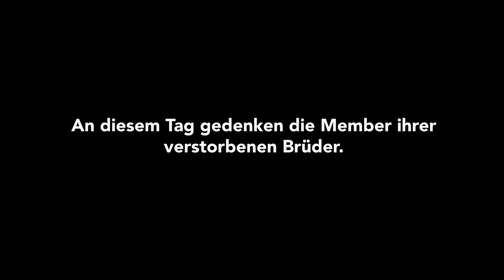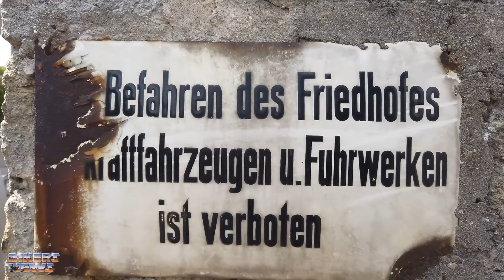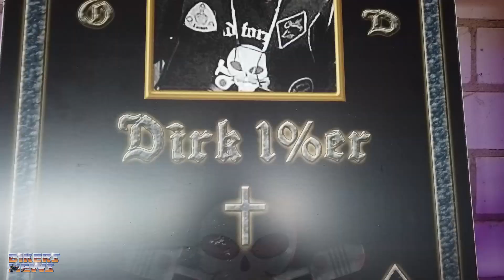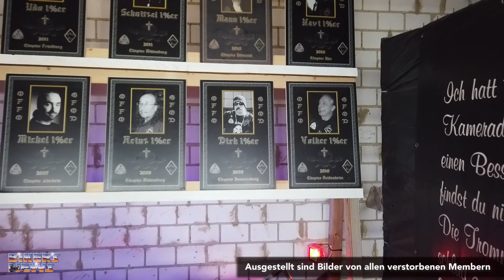Outlaws MC Germany: Memorial Run 2019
Der Memorial Run hat im Outlaws MC eine lange Tradition. An diesem Tag gedenken die Member ihrer verstorbenen Brüder. Er findet jedes Jahr an einem anderen Ort statt. 2019 wurde er vom Chapter Donnersberg durchgeführt, Ziel war die letzte Ruhestätte von Dirk. Dirk war President des Chapters – er wurde 2009 von mehreren Mitgliedern und Supportern eines anderen Motorradclubs ermordet.

Mehr in der September-Ausgabe – jetzt am Kiosk und versandkostenfrei